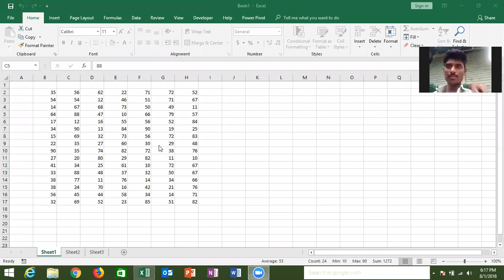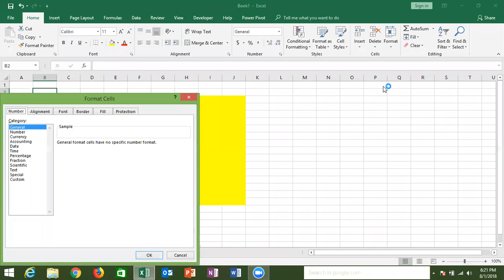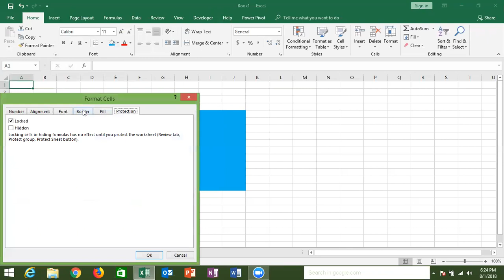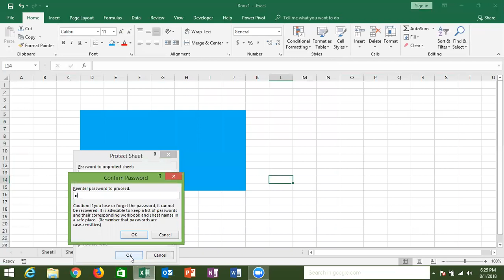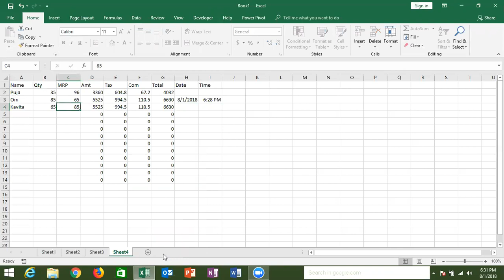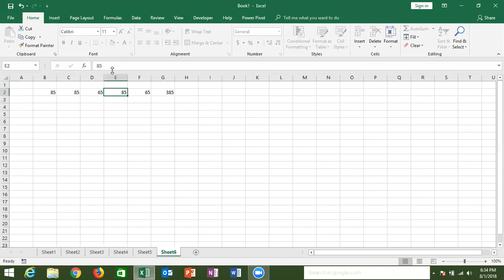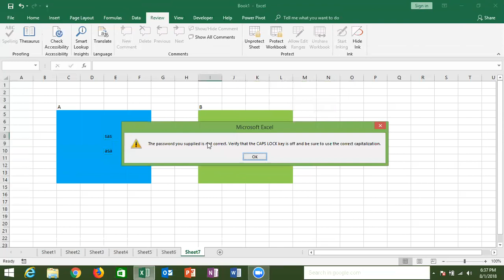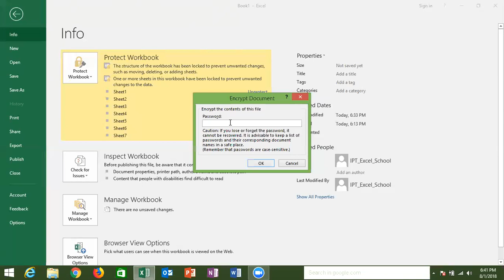Advance Excel Training in Hindi